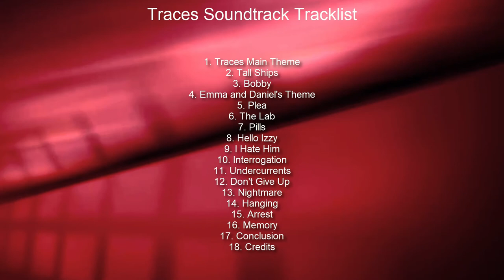Traces Soundtrack Tracklist | Alibi's Traces Season 1 (2019) Molly Windsor, Laura Fraser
Alibi's Traces OST Tracklist Release
💿 Amazon Digital

Genre: Original Television Soundtrack
Label: Jack Halama Music
Format: Digital
Date: January 5, 2020

Traces Soundtrack Tracklist
1. Traces Main Theme
2. Tall Ships
3. Bobby

Audiotrack in video - Silent Partner 'Hemispheres'